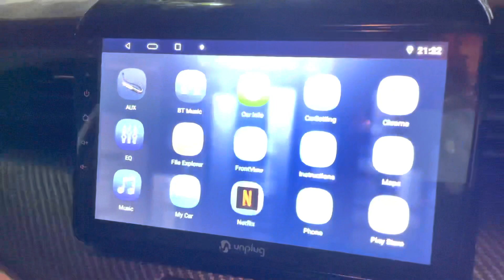ERTIGA VXI CNG FROM PATNA MODIFIED HI-END MUSIC SYSTEM | JBL STADIUM COMPONENTS | UNPLUG 4/64 STEREO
Team
Ladi car accessories
I-191 Karampura
Main road delhi-110015